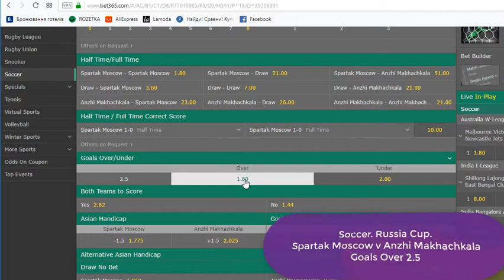Spartak Moscow v Anzhi Makhachkala. Free Soccer Tips Prediction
Soccer. Russia Cup.
Spartak Moscow v Anzhi Makhachkala